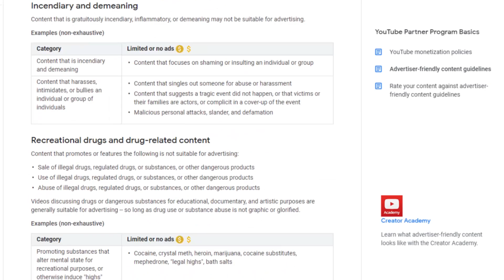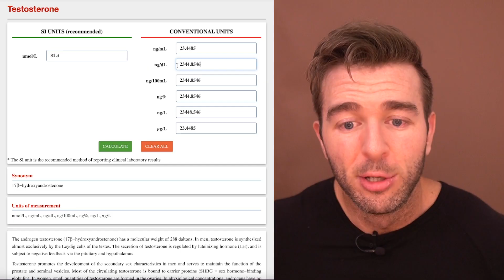Jordan Peters' Blood Work - My Analysis